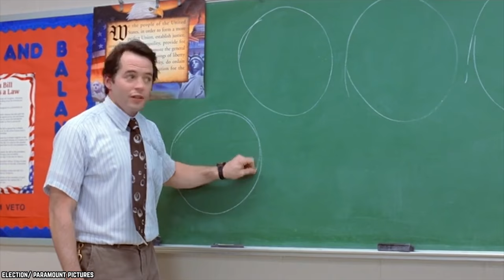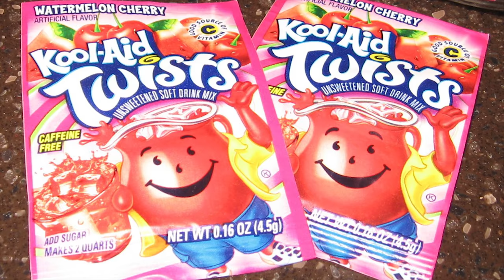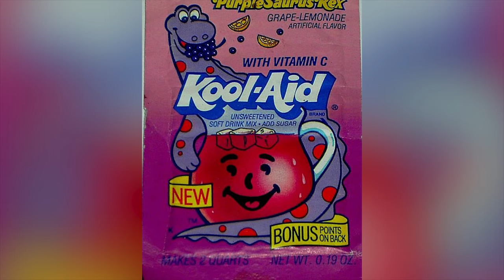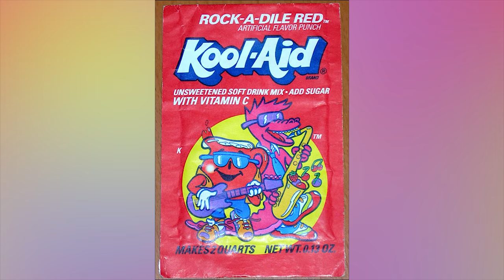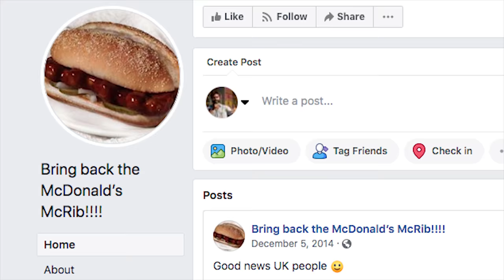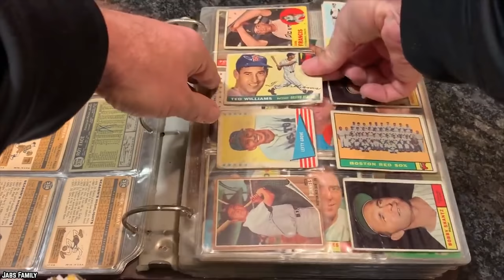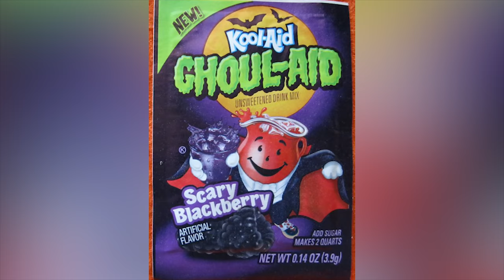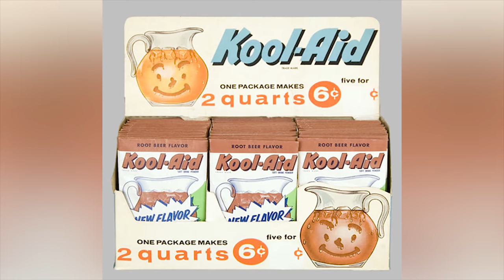20 Kool-Aid Flavors You Won't Believe Exist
Here's a list of 20 Kool-Aid Flavors You Won't Believe Exist. Kool-Aid has been experimenting flavors since they began making juice, these are 20 Kool-Aid flavors you never knew existed.

When you have been on the market as long as Kool-Aid, you’re bound to have rolled out a lot of flavors. Some of those flavors caught our attention whether through an amazing kool aid commercial or simply latching onto the taste buds of the consumer and refusing to let go, which ensures a permanent place on the shelves in supermarkets. Others, however, were not that fortunate and soon disappeared. We’re digging deep for those lost relics to unearth the 20 Kool-aid flavors you won’t believe exist.

If you enjoyed this list of 20 Kool-Aid flavors you won't believe exist, then comment

TIMESTAMPS:
0:30 Eerie Orange Kool-Aid
1:13 Pink Swimmingo Kool-Aid
1:55 Swirlin’ Strawberry-Starfruit Kool-Aid
2:28 Great Blue-dini Kool-Aid
3:08 Incrediberry Kool-Aid
3:50 Oh-Yeah Orange-Pineapple Kool-Aid
4:30 Purplesaurus Rex Kool-Aid
5:08 Strawberry Falls Punch Kool-Aid
5:43 Rock-a-Dile Red Kool-Aid
6:21 Tamarindo Kool-Aid
6:59 Surfin’ Berry Punch Kool-Aid
7:46 Arctic Green Apple Kool-Aid
8:27 Man-o-Mangoberry Kool-Aid
8:57 Rainbow Punch Kool-Aid
9:40 Solar Strawberry-Starfruit Kool-Aid
10:20 Golden Nectar Kool-Aid
10:52 Scary Black Cherry & Scary Blackberry Kool-Aid
11:32 Jamaica Kool-Aid
12:08 Sharkleberry Fin Kool-Aid
12:48 Root Beer Kool-Aid

SUMMARIES:
- Eerie Orange was one of those products that only a few consumers had access to. In this case, it was released only in the Canadian market in 1996.
- When you have a name like Pink Swimmingo, it doesn’t matter what flavor or taste you carry inside the packet.
- When you have a cool name like Swirlin’ Strawberry-Starfruit then the flavors in the packets are supposed to explode on your tongue.
- The one thing really going for this Kool-Aid flavor is the fact that it’s unsweetened.
- This was Kool-Aid’s take on comic books and superheroes of the time. It made its first appearance in the early 90s and featured Kool-Aid Man dressed as a superhero, looking jacked.
- Another relic from the 1990s. Which makes one almost envious of the kids who grew up in that era.
- When Kool-Aid saw that dinosaurs were big among kids in the 80s, this was their response. The flavors here are grape and lemonade.
- Like grapes, strawberry is one of those fruits whose natural taste has little to do with the juice that food companies manage to squeeze out of it.
- Another flavor that was more about the mascot on the package than about a new and explosive flavor inside it.
- One thing about Kool-Aid is that it’s more than just a fruity drink. You can just about do anything you like with that small packet of powder.
- The last time Surfin’ Berry Punch was seen cresting that high wave was in the early 1990s. It was in 1987 when the not-so-famous surfer made its debut.
- This one was so popular that when it disappeared from the market, people launched many campaigns to bring it back.
- People feel so strongly about this one that there are Facebook campaigns to bring it back.
- A popular flavor from the mid-80s. In fact, this one is so popular these days it’s not hard to find a package on eBay.
- See that star fruit on the package? It’s the star of the show. The theme of this flavor is space travel and it has a futuristic design about it that makes it a favorite among fans.
- As soon as you see the word nectar on the package you know this must be a unique flavor. It’s not clear what went into this one anyway. It dates back to the 1950s.
- It seems that every Halloween, Kool-Aid would dish out a limited edition of a scary flavor that’s actually a repackaging of an already existing flavor.
- Hibiscus is a vibrant flower. It has a tangy taste that is easy to distinguish. But the bright color it produces when you mix it with water makes Jamaica one of the most sought after flavors.
- We’re not really sure what is going on here. Is that a shark? And is the pitcher riding the shark? We know there are berries in there somewhere but what’s with the fin? So many questions and so few answers.
- People say you can’t go wrong with root beer. Most people would agree with that statement except those with a dislike of this popular soda flavor. The key word there is soda, and the first thing to come to mind when talking about root beer is definitely not Kool-aid.